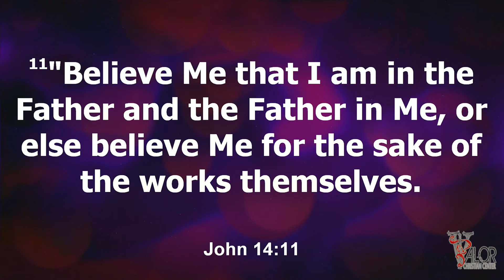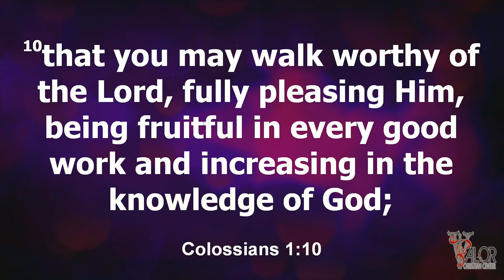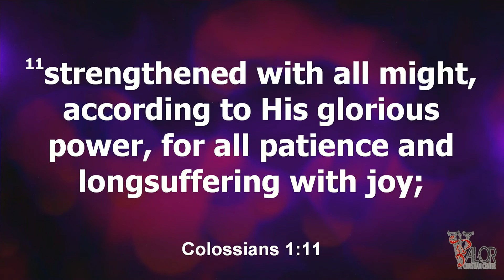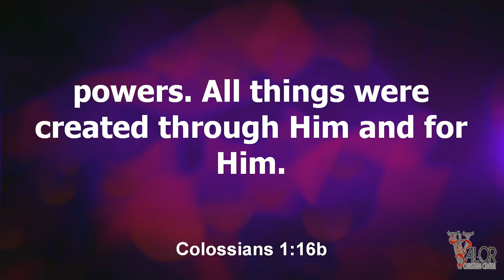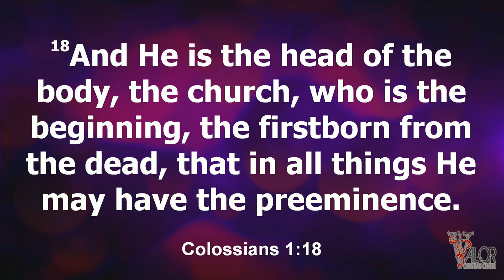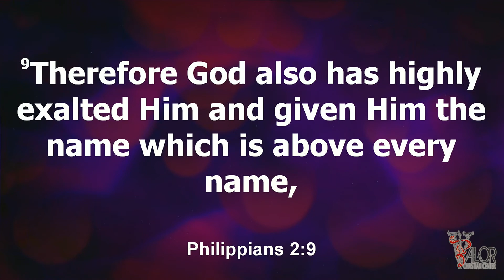He Must Increase 4 5 3 18